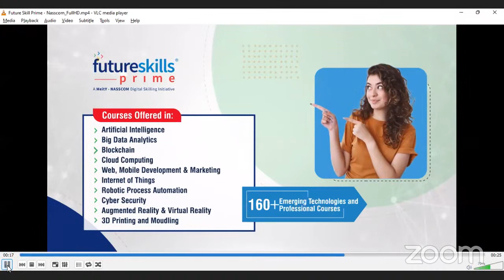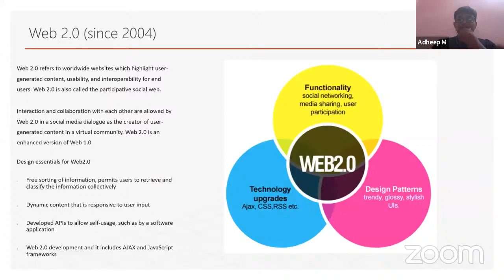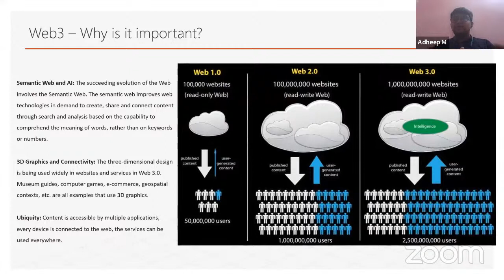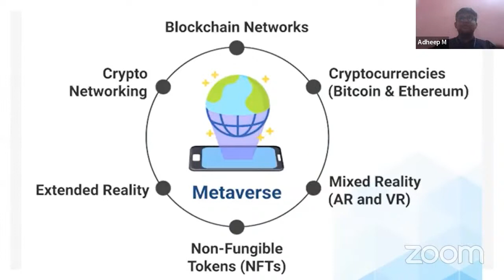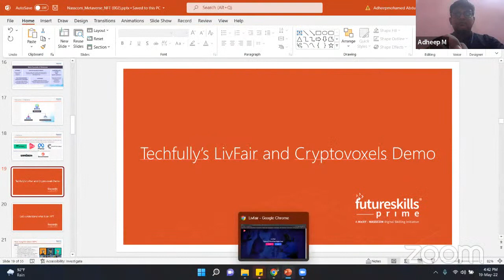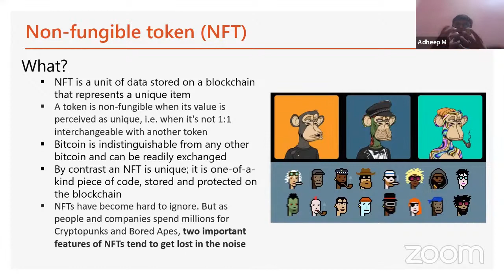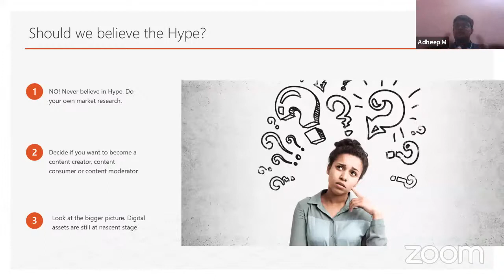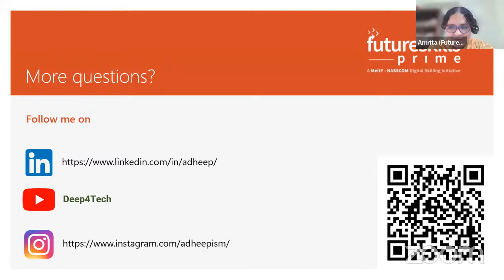Exploring Metaverse: Web 3.0, VR, AR & The Future of Internet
The future of the internet is here! This Prime CareerMantra Session explores the exciting world of the Metaverse, where Web 3.0, virtual reality (VR), and augmented reality (AR) converge.

In this video, you'll learn:
- How Web 1.0, 2.0, and 3.0 differ
- The key features of the Metaverse
- Potential applications of Metaverse technology, including:
- Decentralized finance (DeFi)
- Non-fungible tokens (NFTs)
- Gaming and more!
- Challenges and future advancements in Metaverse development

Whether you're a tech enthusiast, entrepreneur, or simply curious about the future, this video is a must-watch!

Bonus: See a live demo of the Metaverse in action!

Speaker: Adheep Mohamed - Metaverse Expert

About FutureSkills Prime:
FutureSkills Prime - India’s Technology Skilling Hub is a joint initiative by Nasscom & MeitY, aimed at making India a Digital Talent Nation. It is an innovative and evolutionary ecosystem designed to equip learners with cutting-edge skills essential in today's rapidly evolving digital landscape. Our industry-backed nasscom certification programs are aligned with National Occupational Standards (NOS) and National Skills Qualification Framework (NSQF), enabling learners to acquire in-demand skills that are highly valued by employers. Open doorways to career opportunities with Nasscom certifications.